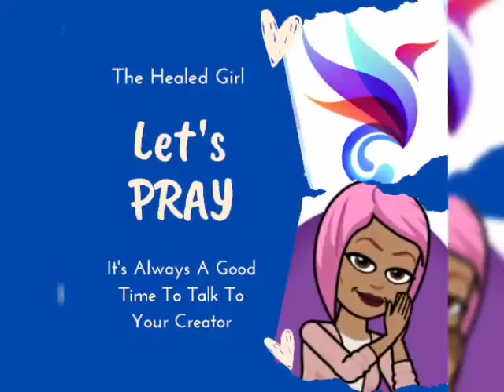Prayer Week of 1.28.21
Thank you God for who you are. Thank you for hearing our prayer 🙏🏾

Have a prayer that you want to share? What about a prayer request? Testimony? Visit our Prayer Wall at TheHealedGirl.com
And more goodies from Tee at TBoldMedia.com 💖